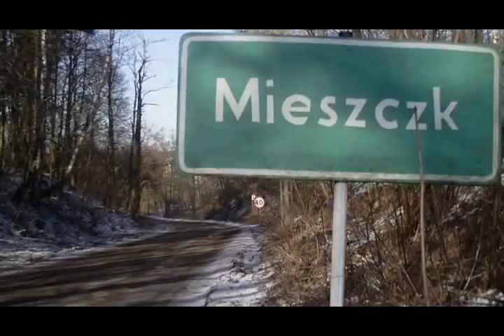Tradytor: Obóz jeniecki w Mieszczku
Obóz jeniecki z czasów II wojny światowej w Mieszczku (gmina Sierpc, woj. mazowieckie) we wspomnieniach Stanisława Graśkiewicza (ur. 1932).

Materiał zrealizowało Studio TU dla Stowarzyszenia Tradytor